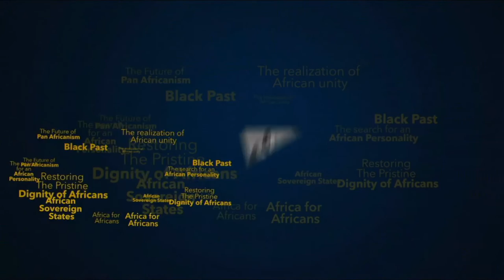Human Capital Development And The Future Of Africa | One Slot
Anchor:
Felicity Ezewuike

Guest:
Dr Kweku Adams - Associate Professor, International Business & Management, University of Bradford School of Management, United Kingdom